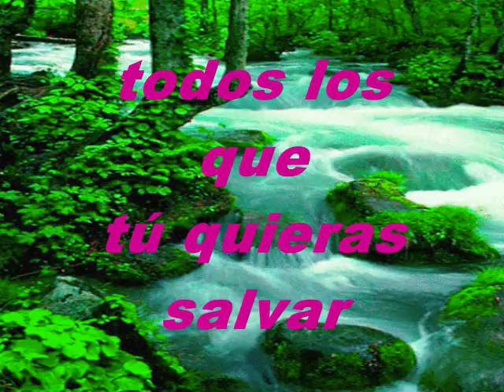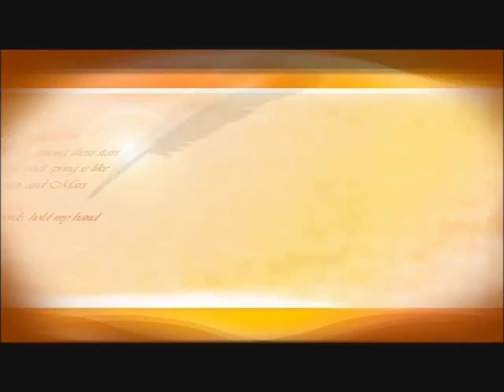Te Pido Un Gran Favor Pista